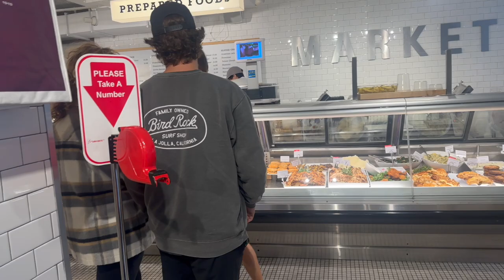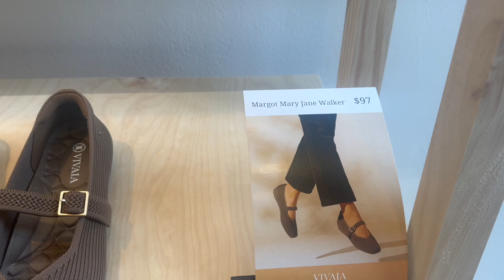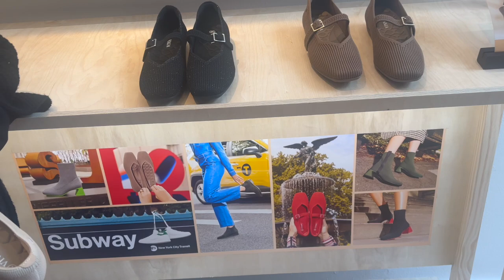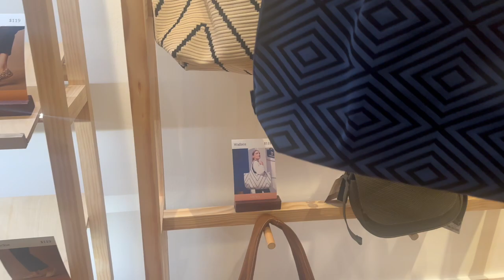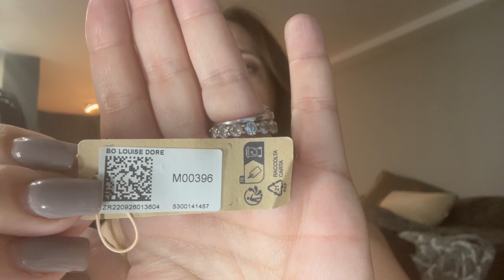NYC VLOG: Shopping at Louis Vuitton, Exploring Central Park, Vivaia NYC Pop-Up, Glossier Haul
I'm back in NYC!  That means vlogging with Hannah, exploring some new pop-ups in Soho, catching up with Andrew at Chanel and seeing what's new at the Louis Vuitton flagship store on 5th Avenue.

What's your favorite fall drink?  Share them in the comments below!

This means that if you click on one of these links and make a purchase or take a specific action, I may earn a small commission or referral fee at no additional cost to you.